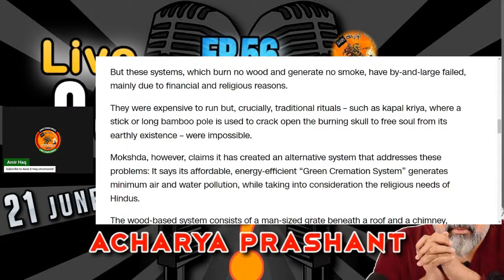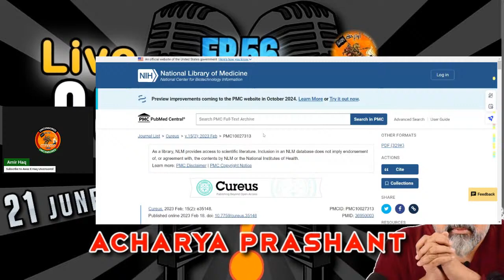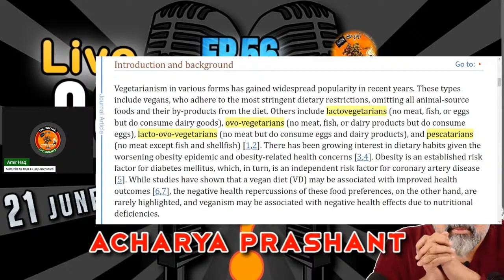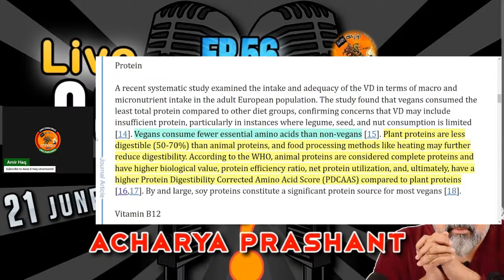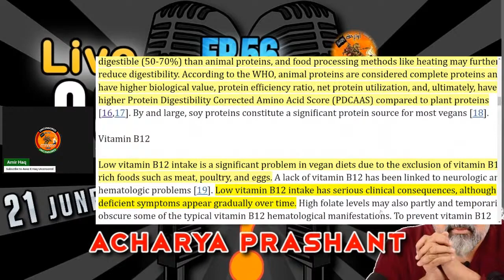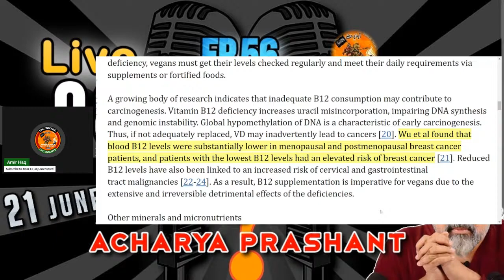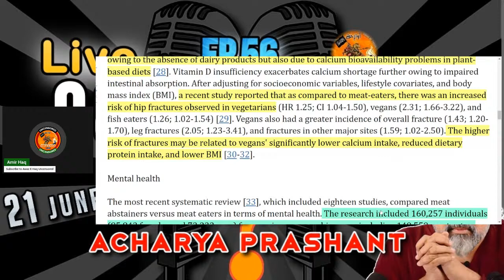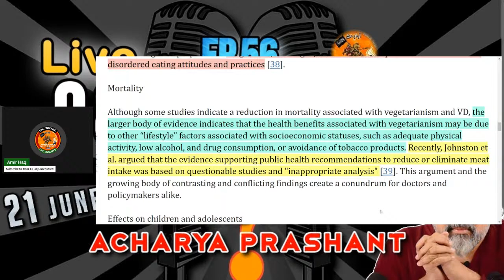AMIRHAQ, Reviewing Acharya Prashant Question Answer Session Ep.56 Inviting Islamophobes 21/6/2024 P2